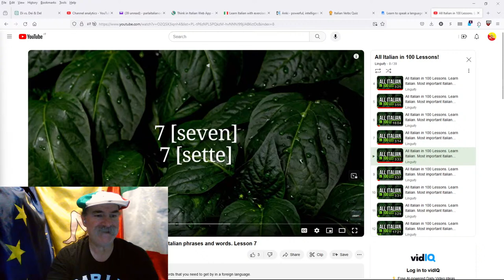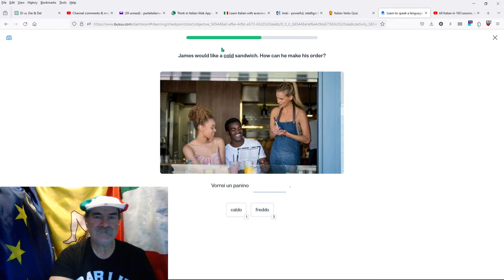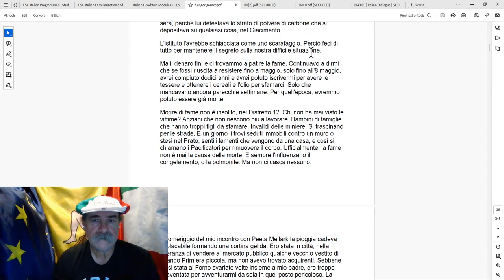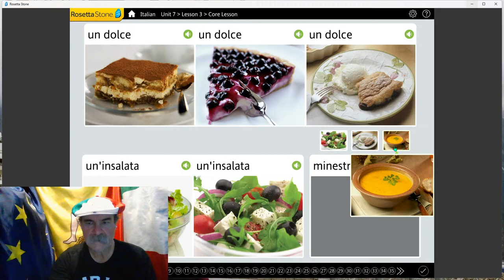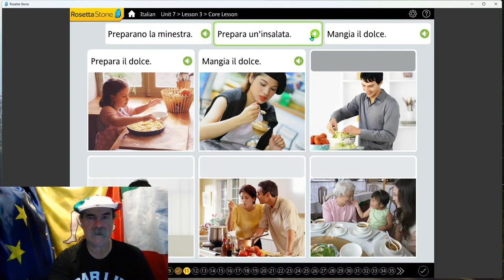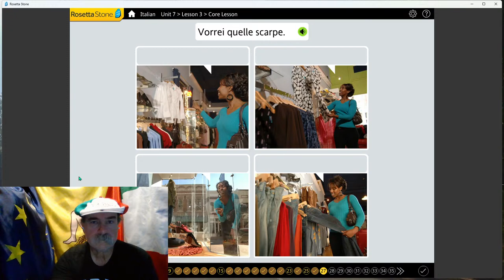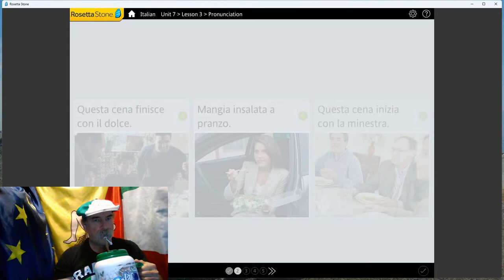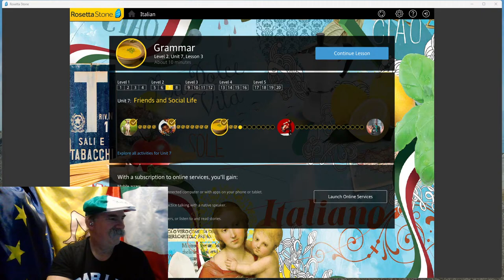My Quest to Learn Italian: Day 50